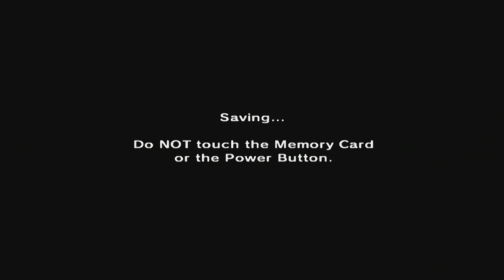The Legend Of Zelda: Ocarina Of Time [GCN XLP] ep 26: Finders Keepers pt 18